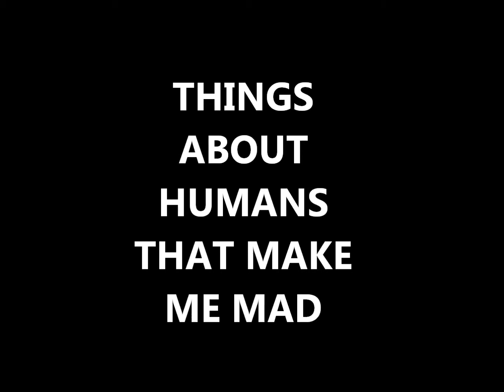THINGS IN LIFE THAT MAKE ME MAD